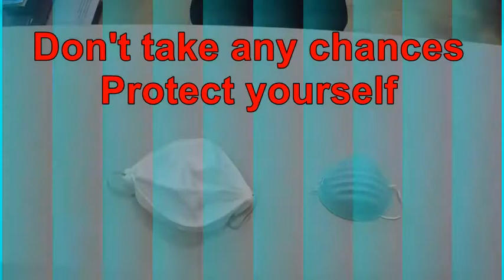How to Make a Disposable Mask from common household materials.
In this video, I demonstrate how to make a disposable mask from common household materials.

Hello neighbors and friends.  These are desperate and uncertain times.  The consequences of the sickness affecting all of us now are tragic.  I hope we find a solution soon that could at least alleviate this calamity.  For now, the best thing we can do is follow the guidance given to us and practice what humanity has been doing for thousands of years; cover your face, and keep the distance.  It is up to us to do what we can to make it through.  There are many videos about how to make a filtering mask.  You could make a search for “face mask” and you will get a myriad of videos on the subject.  You could also click on my “Mask” playlist and check a list of some that I have accumulated.  Or you can make a simple mask with what is probably mostly available at home; paper towel, string, or rubber bands.